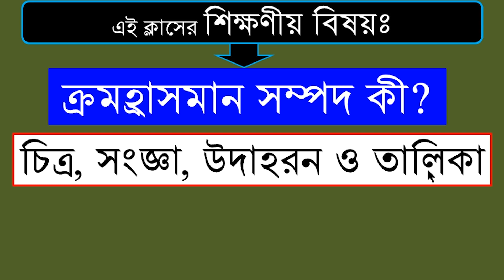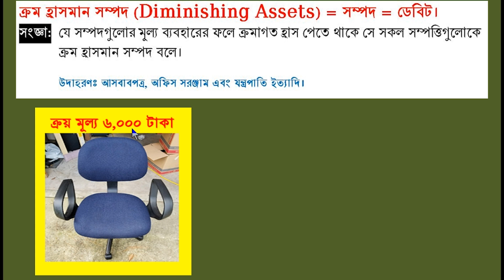Diminishing assets in bangla || ক্রমহ্রাসমান সম্পদের বিস্তারিত চিত্র ভিত্তিক টিউটরিয়াল